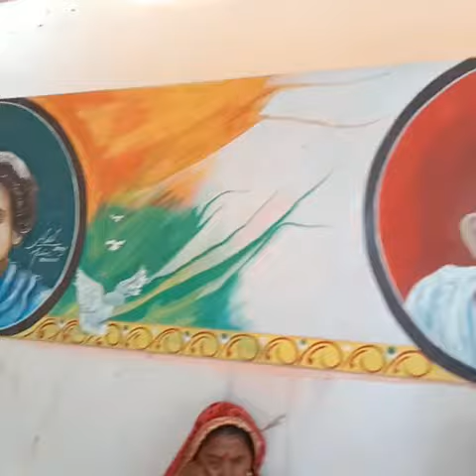March 3, 2022